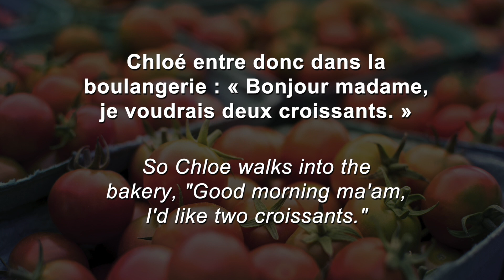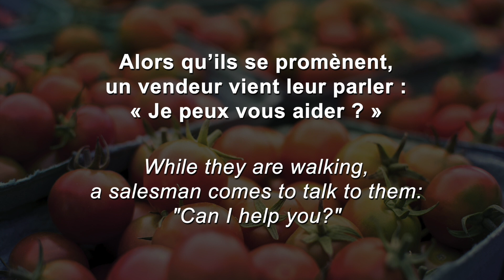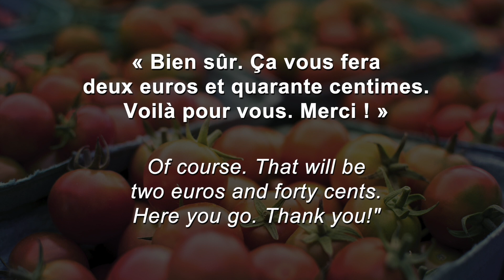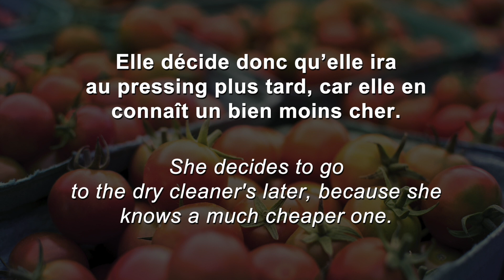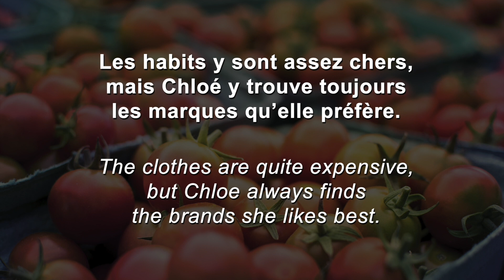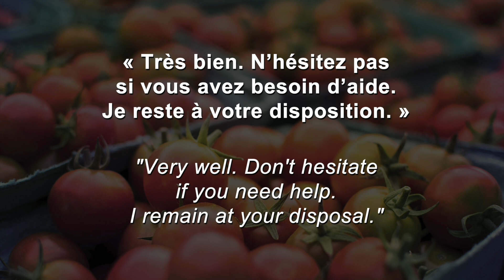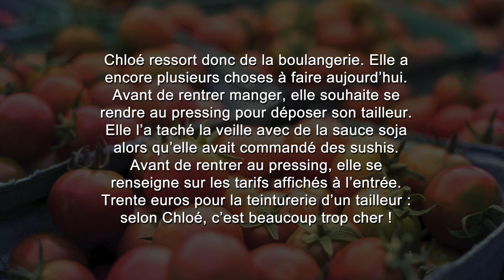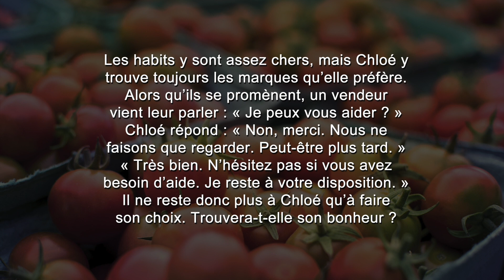Chloé sort faire les courses (A2)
The perfect method to learn French is to listen, listen and listen again, to as many stories as you can. Then, and then only, you can exercise specific notions to become fluent. This is why I have built a step by step action plan specifically for you. Follow it and you will become a French language master!

First, you will have to get a complete workbook to get a full grasp of the language and its grammar. You have two choices :
- Even better, the same book with mp3 audio content so that you can listen to what you study

Then, your absolute priority should be developing your vocabulary. You can start with something small but I would recommend getting as much vocabulary as you can. Here are the best options depending on your goals:

If you want to become an expert and go even beyond the above options, I personally tried the exercise books below, which in my opinion are the best to get your French from average to perfect.

Instead of learning all of this by yourself and if you like to study on your phone sometimes, you must try MosaLingua which has all of the above (grammar and vocabulary) with an ingenious and incredibly effective flashcard system.

À bientôt !